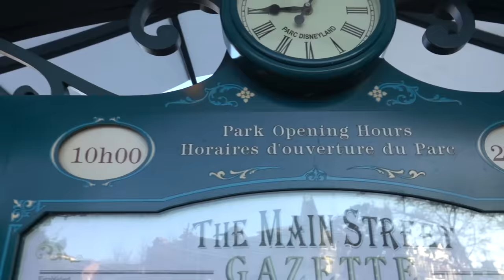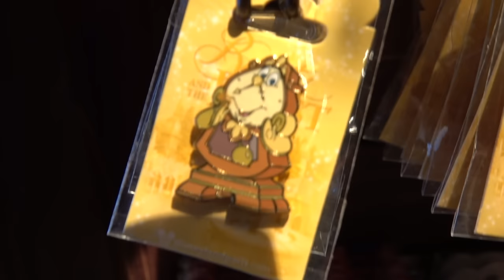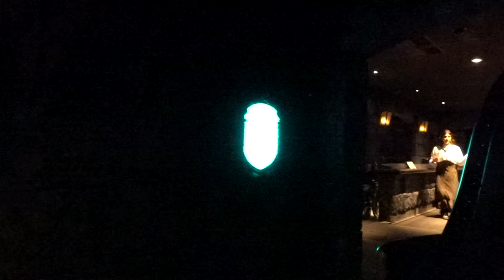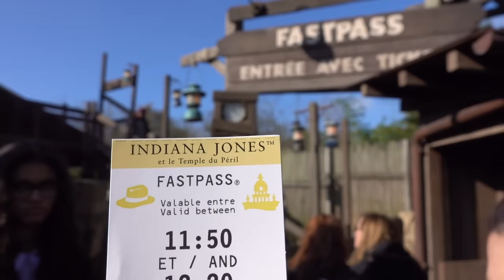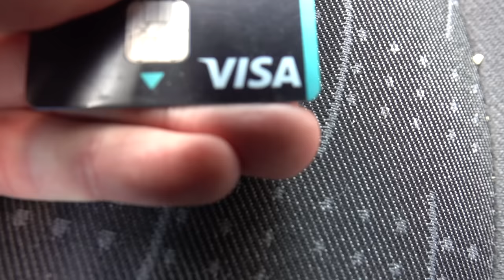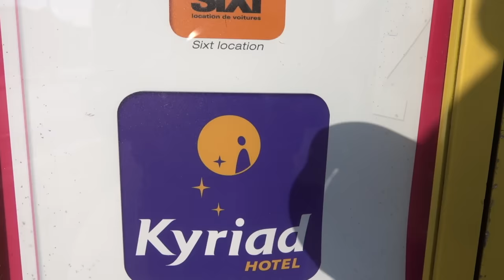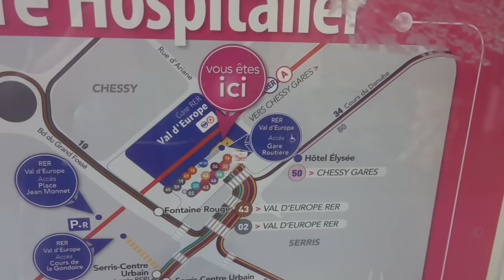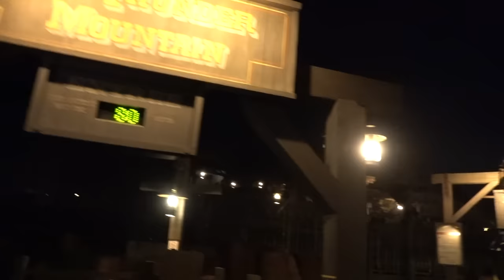Disneyland update day report city Val D'Europe 2017 :)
In deze video kunt u genieten van een leuke update in Disneyland Paris net zoals altijd starten we onze dag in het Disneyland park richting het kasteel van Doornroosje. Daarna bezoeken we onze eerste attractie in Fantasyland. Uiteraard ritjes zoals Its a small world, Phantom Manor, en Indiana Jones mogen zeker niet ontbreken aan de trip. Daarbij bezoeken we ook nog eens het vernieuwde kerkhof die terug toegankelijk is. Maar wat leuke meet & greets mogen zeker niet ontbreken tijdens een leuke Disney dag.
Tijdens mijn dag was het waanzinnig druk in de thema parken dus had ik besloten om even weg te gaan van de thema parken en richting val d'europe te trekken die vlak bij Disneyland licht om dan terug te eindigen in de Disney Parken.

Alvast heel veel plezier.

In this video you can enjoy a nice update in Disneyland Paris just as always we start our day at the Disneyland park towards the sleeping beauty Castle. Afterwards we visit our first attraction in Fantasyland. Of course rides such as Its a small world, Phantom Manor, and Indiana Jones may certainly not lacking on the trip. In doing so, we visit also the new cemetery that back is accessible. But what fun measuring & greets may certainly not lacking during a fun Disney day.  During my day it was insanely busy in the theme parks so I had decided to go away from the theme parks and direction val d'europe which close to Disneyland light to then return to finish in the Disney parks.

Already a lot of fun.